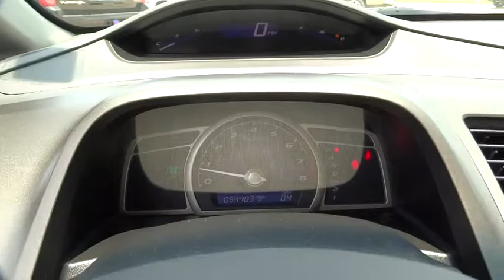2011 Honda Civic Sdn Tulsa, Broken Arrow, Owasso, Bixby, Green Country, OK S5931A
2011 Honda Civic Sdn
2011 Honda Civic Sdn LX - Stock#: S5931A - VIN#: 19XFA1F56BE049830

Ferguson Superstore
1601 N Elm Place

Clean Carfax, One-Owner. With great visibility, everything is in plain view. Offering you noise protection. This outstanding-looking 2011 Honda Civic is a great little car! It gives you plenty of GO and won't kill your billfold! Motor Trend calls Civic the gold standard in its class. New Car Test Drive said ...Inside, the Civic is pleasant, attractive and inviting...a superb choice for someone who wants a practical compact that is smooth, comfortable and quick... Nets high fuel savings without sacrificing power. Ask for the Import Store when calling. Ferguson Advantage Imports. We've got what you're looking for.